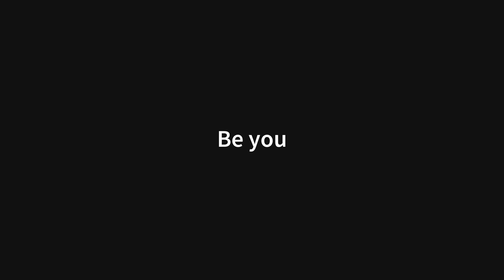Interview with Elizabeth Seal; Maine Deaf community holds virtual candlelight vigil